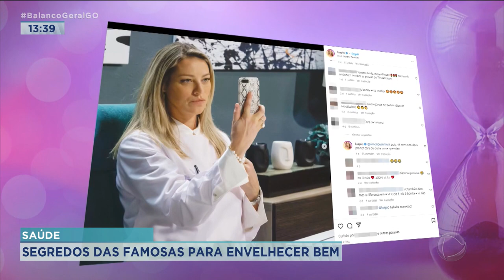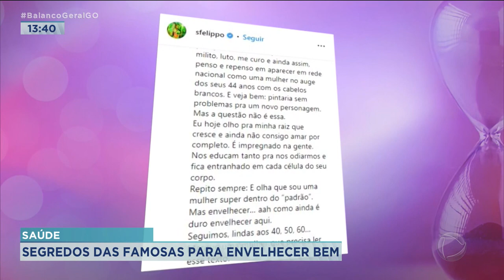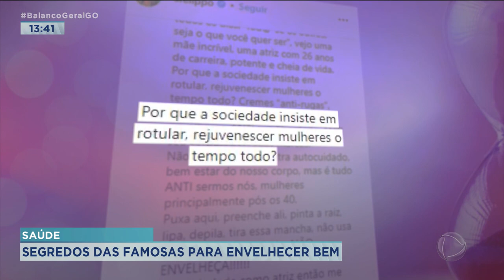SAÚDE: SEGREDOS DAS FAMOSAS PARA ENVELHECER BEM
O ENVELHECIMENTO CHEGA PARA TODOS. MESMO ALGUMAS PESSOAS TENDO UM CERTO RECEIO E MEDO MUITOS FAMOSOS FALAM QUAIS SÃOS OS SEGREDOS PARA ENVELHECER DE FORMA SAUDÁVEL E TRANQUILA.